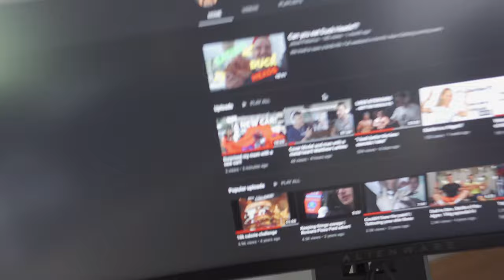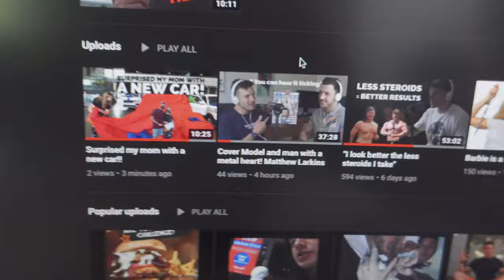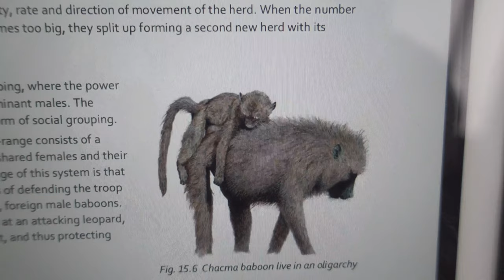2 Weeks out from another NPC Show. I got called out for skipping leg day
Am I competing?? Watch to find out

Leg day motivation 06:20